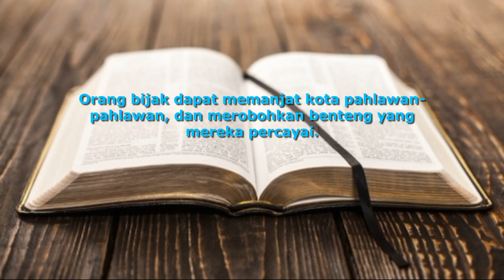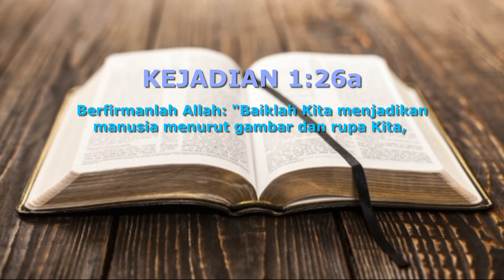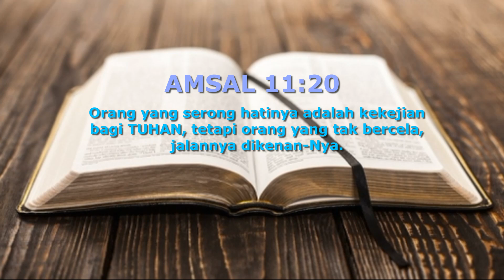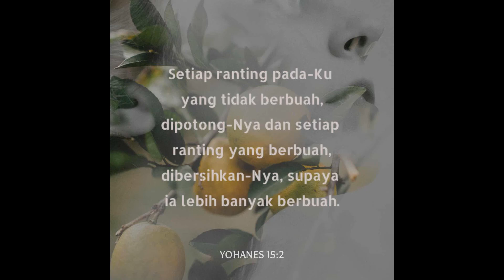JSS Morning Sermon Indonesia by Pdt. Lie A Min 21 Oktober 2024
Tema : Orang Bijak
By: Pdt. Lie A Min
Ayat Alkitab : Amsal 21:22, Kejadian 1:26a, Amsal 6:6